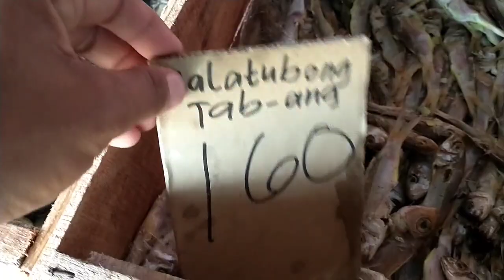Tuyo sa bukid napakamura@lingawlingawblog5181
food dried Fish
salamat po sa supporta